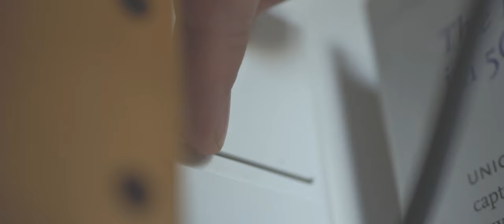About Yesterday - Chestnut (Official Music Video)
Official music video of Chestnut by About Yesterday.

Created by: Anna Schiøler & Jakob Stougaard Wang.
Producer: Anna Schiøler.
Actor: Peter Vilbert.
Runner: Peter Moore.

Special thanks to:
Inger for lending apartment.
Rasmus & Agnes for lending apartment.
Birgitte & Morten for lending bathroom.

Medieskolerne, Viborg for lending gear.